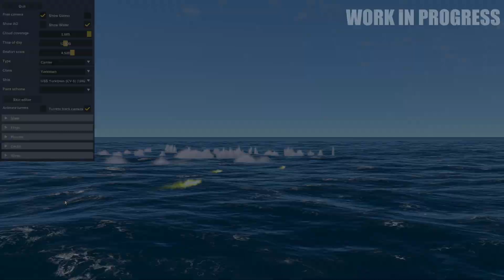Task Force Admiral - AA effects & mechanics (Dec 22 Devlog)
Anti-Air integration work in Task Force Admiral. Work in Progress, for illustrative purpose only.

Cheers & take care all

Wishlist Task Force Admiral on Steam!